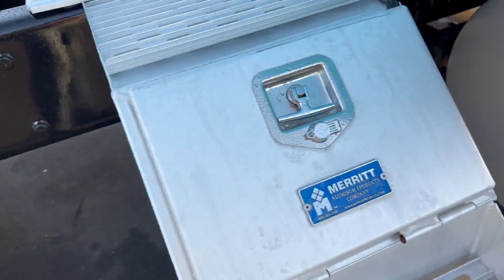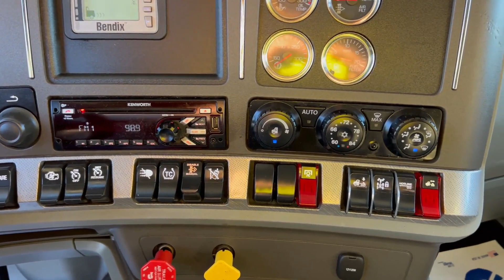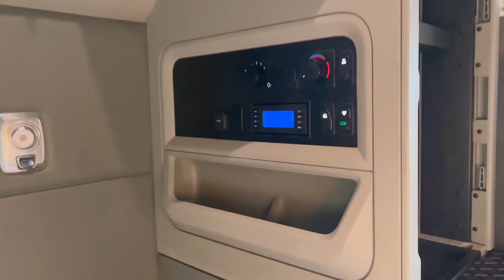2019 KENWORTH T680 For Sale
10-SPEED ADVANTAGE AUTOMATED BY EATON FULLER!!!
SLIDING 5TH WHEEL, ENGINE BRAKE, DIFFERENTIAL LOCK, LIQUID DEF, TC, PTO, HOTLINE